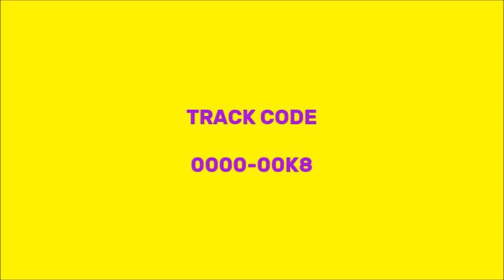Super Pilot Custom Tracks (0.7.0): FirstPlex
A new Super Pilot custom track, which uses some elements of Aeropolis Multiplex and Stark Farm: First Circuit. The track code is included in the video.